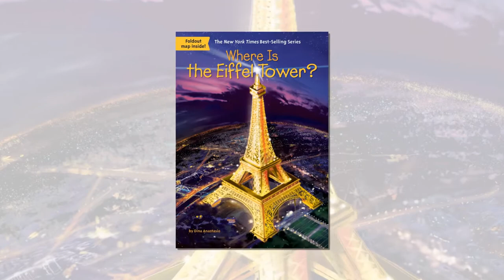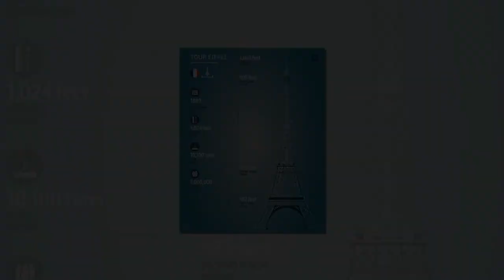Eiffel Tower |Must Visit Tourist Spot|The Most Beautiful Places in Paris,France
The Eiffel Tower is a wrought-iron lattice tower on the Champ de Mars in Paris, France. It is named after the engineer Gustave Eiffel, whose company designed and built the tower.
Located in: Champ de Mars
Address: Champ de Mars, 5 Av. Anatole France, 75007 Paris, France
Hours:
Height: 300 m, 324 m to tip
Architects: Stephen Sauvestre, Maurice Koechlin, Émile Nouguier
Construction started: January 28, 1887
Opened: March 31, 1889
Architecture firms: Eiffel & Cie, Barbier, Benard, et Turenne
Date completed: March 31, 1889